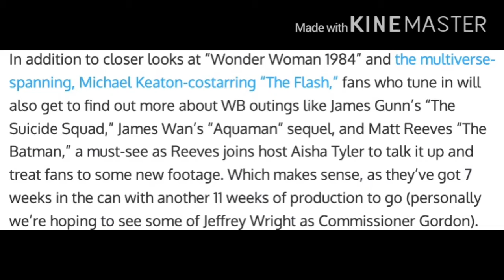DCFandome Dropping The Full Schedule & It’s Amazing .